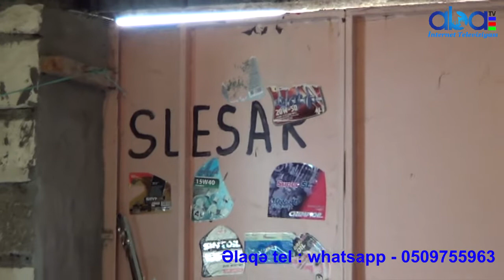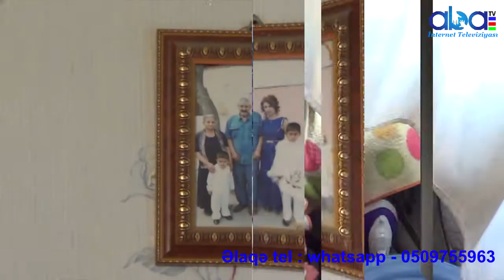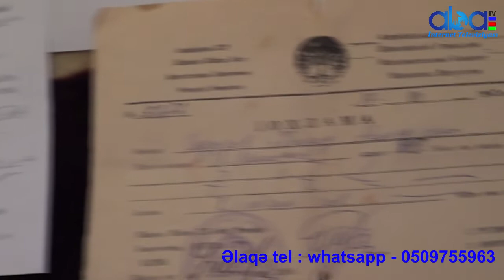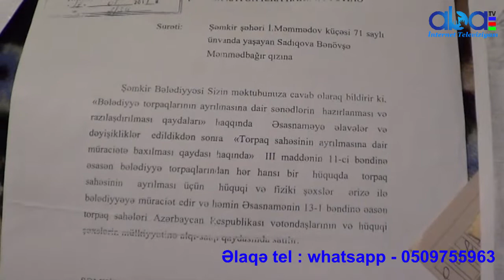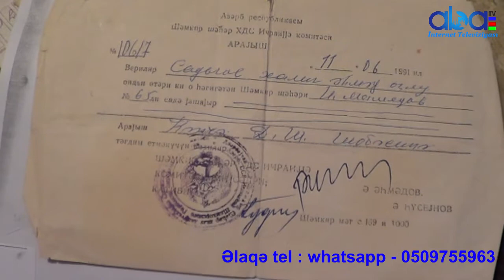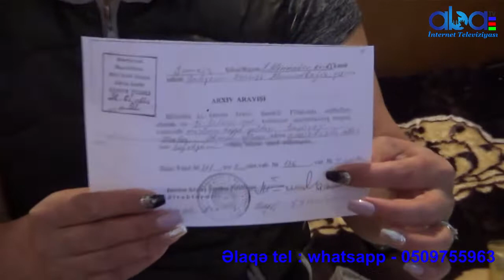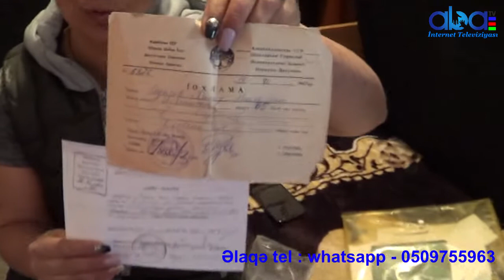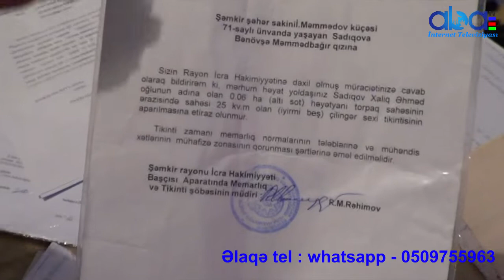Şəmkirin İcra başçısı və proklorluğu bizi ölümlə hədələyir DƏRDİNİ_BİZƏ _DANIŞ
Xeber paylasilan menbenin butun videolarin aciqlama qismine qeyd olunur.
her gun dvamli olaraq daim yeni xeberler paylasilir
kanali sikayet etmeyin muellif huququ ile anlasilmamazliq yaranarsa bize bildirin
elaqe
abneci hedefi ve izleyici hedefi

abone
►1000✔
►10.000✔
►20.000✔
►30.000✔
►40.000✔
►50.000✔
►100,000✔
►200,000✔
►300,000✔

izleyici
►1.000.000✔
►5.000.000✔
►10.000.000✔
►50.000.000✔